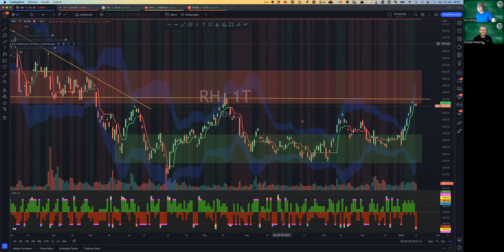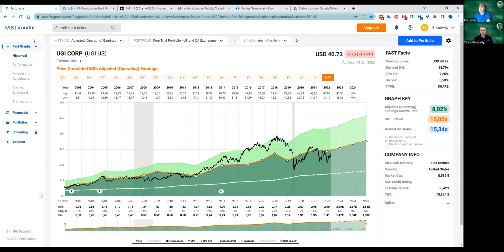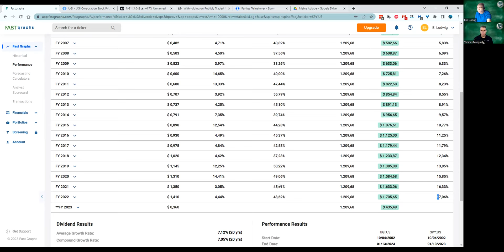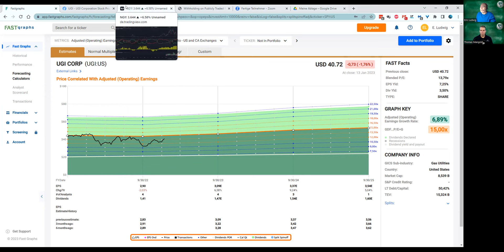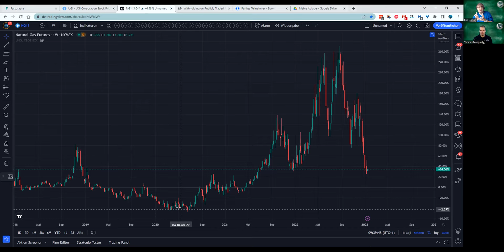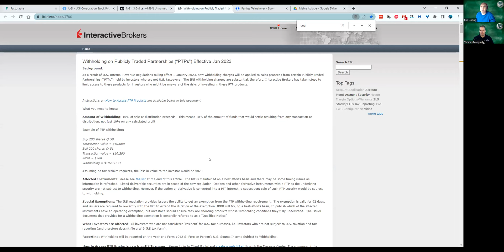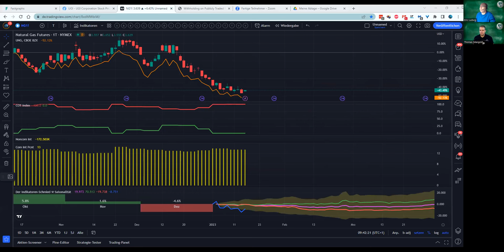FAST graphs Analyse einer Dividenden-Aktie, Blick auf Erdgas anhand der CoT Daten und 1 Short Idee.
Wir präsentieren heute eine Short-Idee basierend auf ausgeklügelten Indikatoren. Anhand von FAST graphs stelle ich Ihnen eine Aktie aus dem Sektor der Gas-Versorger vor. Mithilfe der Commitment of Traders schauen wir uns an, ob eine Trendwende im Erdgas bevorsteht.

00:40 - Trade-Idee auf RH
04:08 - Dividenden-Aktie UGI Corporation aus dem Gas-Sektor, analysiert mit FAST graphs
09:42 - Analyse vom Erdgas mithilfe der Commitment of Traders

Die heutige Marktanalyse mit Blick auf den Kassandra-Indikator, die Termine der Woche und den neuen Indikator „Sektor-Map“ (2 Monate kostenlos zu testen über diesen können Sie auf dem Kanal von Thomas abrufen

📚📚📚  Für Leseratten  📚📚📚
Wer schreibt, der bleibt:

Wenn Sie das "Bell"-Symbol (🔔) drücken, erhalten Sie eine Benachrichtigung, wenn es auf meinem Kanal neuen Inhalt gibt.

*Werbe-Links